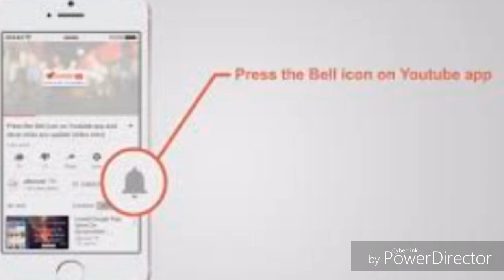5 मिनट में बनाए 5 तरीके की लिपस्टिक || how to make lipstick at home || making 5 lipstick in 5 minute